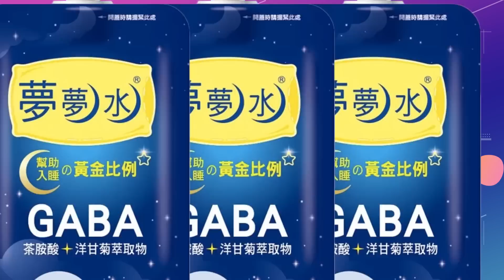陳宗彥案不敢說誰簽結?不敢通知台南市府 曾銘宗怒嗆:看到賴清德就怕了｜計程車貼"蔡培慧貼紙"賺2千?!曾銘宗:法務部敢不敢查賄選｜熱搜發燒榜